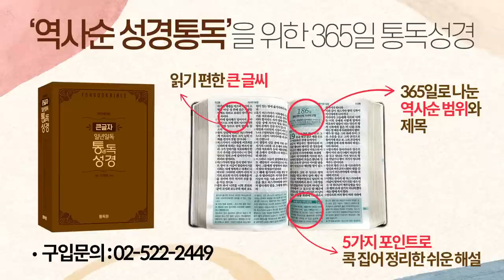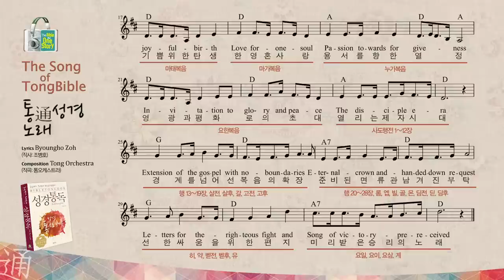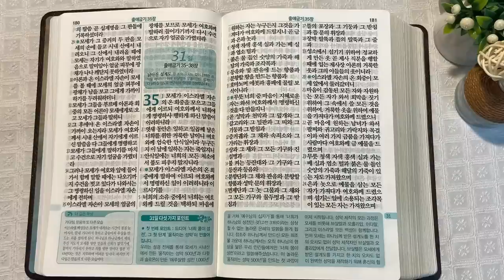2회독 3일 | 출애굽기 8~34장(통독성경 21~30일) | 성경을 열면 기적이 열립니다. | 통박사 조병호의 역사순 성경통독